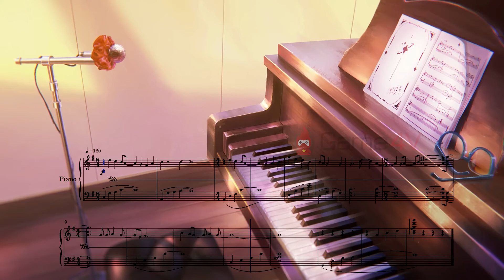Sheet music in Star Guardian's Teaser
Sheet music by HalexUwU and video edited by myself.